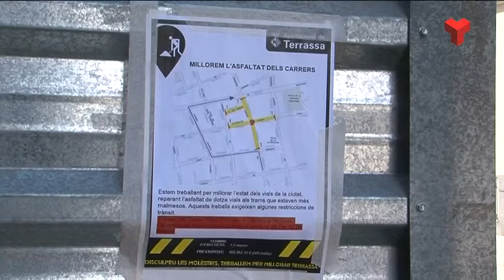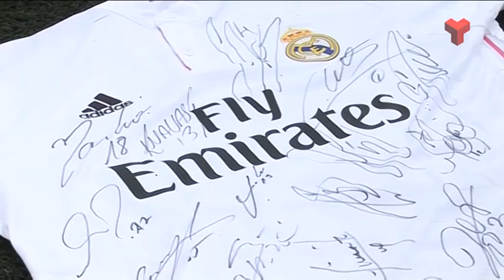Informatiu Vespre dilluns 08-02-2016 de Canal Terrassa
L'Informatiu Vespre de Canal Terrassa d'aquest dilluns 8 de febrer de 2016. Presentat pel Francesc Novell i el Joan Gutièrrez. Més informació i notíces a la web;